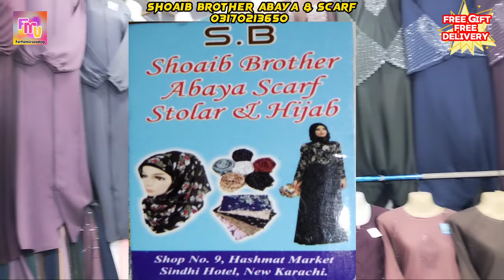Latest Abaya Design | New Abaya Design | Embroidered, Cutwork, free delivery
Business Details and location
Shoaib Brother Abaya & Scarf
Shop No# 7 Dhoom center
New Karachi Sindhi Hotel

**Title: Embracing Elegance: Unveiling the Latest Abaya Designs with Intricate Embroidery, Cutwork, and Free Delivery!**

**Introduction:**
Welcome to our captivating journey into the world of timeless elegance and modest fashion! In this exclusive shoaib Brother Abaya presentation, we are thrilled to showcase the latest Abaya designs that redefine sophistication, featuring mesmerizing embroidery, exquisite cutwork, and a special treat—free delivery for a limited time!

**Section 1: The Allure of Modest Fashion**
Embark on a voyage through the rich history and cultural significance of Abayas, highlighting their role in expressing modesty while embracing individual style. We delve into how these traditional garments have evolved into contemporary fashion statements, resonating with women worldwide who appreciate the fusion of tradition and modernity.

**Section 2: Unveiling the Latest Trends**
Explore the runway of modest fashion as we unveil the hottest trends in Abaya designs. From minimalistic elegance to bold statements, discover how designers are pushing boundaries while staying true to the essence of modest wear. We'll spotlight the use of luxurious fabrics, unique silhouettes, and the incorporation of vibrant colors that redefine Abaya aesthetics.

**Section 3: Intricate Embroidery - A Timeless Art**
Immerse yourself in the artistry of embroidery that adorns these Abayas. We showcase the craftsmanship behind each intricate pattern, celebrating the skilled hands that bring these designs to life. Learn about the cultural inspirations, symbolism, and the meticulous attention to detail that make each embroidered Abaya a wearable masterpiece.

**Section 4: Exquisite Cutwork - A Symphony of Precision**
Witness the magic of cutwork as we explore how skilled artisans create delicate patterns, transforming Abayas into ethereal works of art. Delve into the techniques involved in this craftsmanship, understanding how precision and creativity come together to produce Abayas that seamlessly blend tradition with contemporary allure.

**Section 5: The Convenience of Free Delivery**
As a special treat for our valued viewers, we are excited to offer free delivery for a limited time! Learn how this promotion adds exceptional value to your Abaya shopping experience, making it more convenient than ever to embrace the latest trends in modest fashion.

**Conclusion: A Celebration of Style and Tradition**
In this grand finale, we reflect on the beauty and diversity showcased in the latest Abaya designs. From the artistry of embroidery to the precision of cutwork, and the added convenience of free delivery, this YouTube video encapsulates the essence of embracing elegance while staying true to tradition.

Don't miss out on this fashion extravaganza! Explore our latest Abaya collection by visiting our Store [Shoaib Brother Abaya & Scarf ] and dive into a world where style meets tradition.